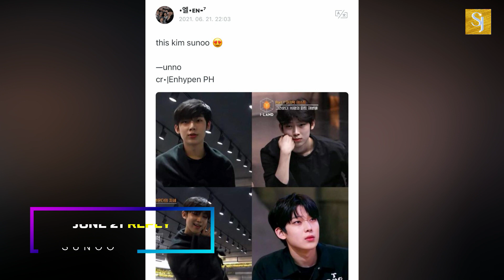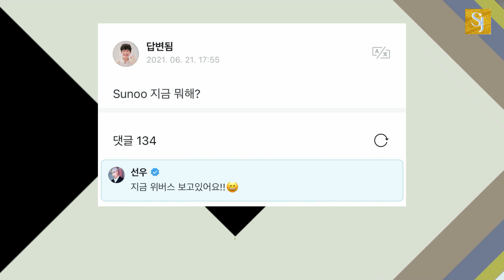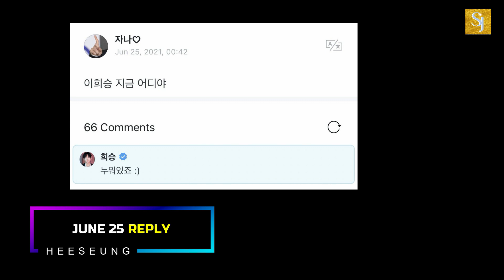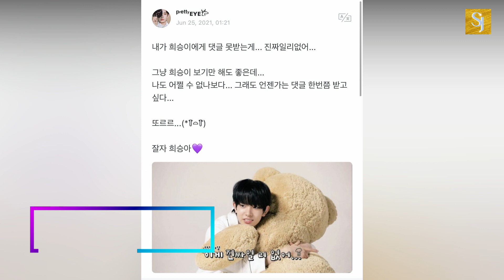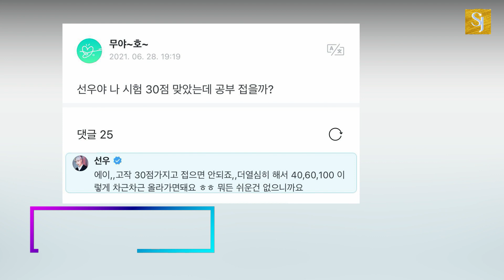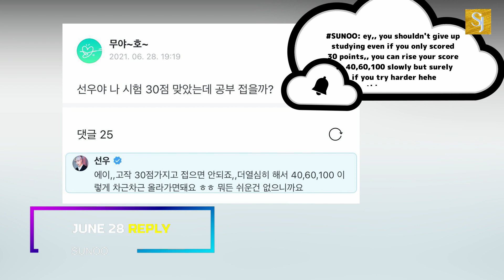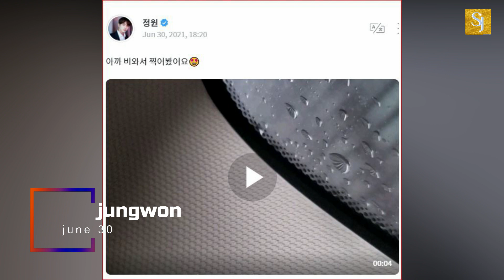ENHYPEN (엔하이픈) And ENGENE CONNECT ON Weverse Update June 20-30, 2021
This is the last part of Weverse June update of ENHYPEN.
Watch the interaction of ENHYPEN and ENGENEs on Weverse and you will gonna love them sooo much. This is fun. Would you like to join them, too?

🎵 Track Info:

Title: Moonlight by Vishmak & Athif